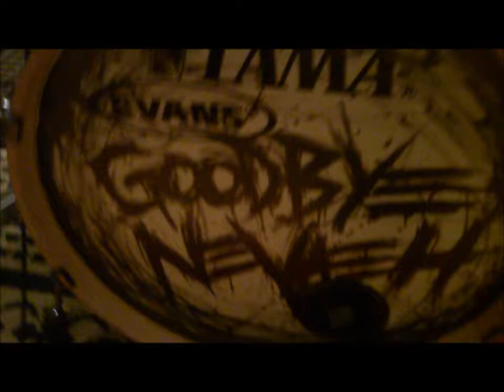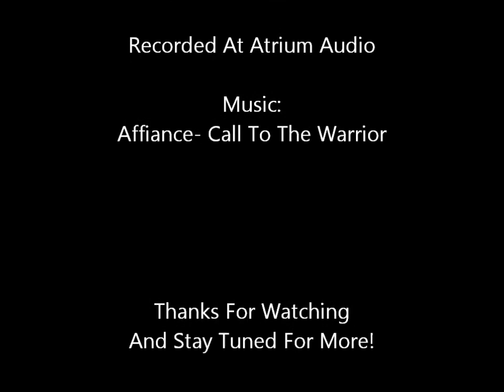Goodbye Nevaeh Studio Blog 2011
Goodbye Nevaeh Recording A Three Song EP At Atrium Audio In Lancaster Pa With Grant Mcfarland (This Or The Apocalypse)